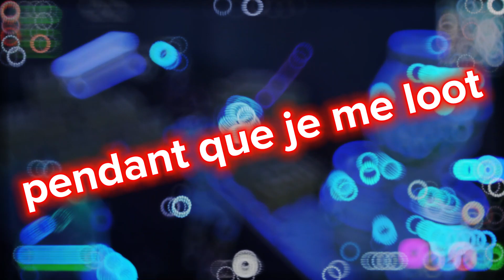TOP 1 COURONNÉ 👑 11 KILLS EN SQUAD 🥵 (insane🤯)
La vidéo est réalisée avec: CapCut

100🔵

1,000🔵

10,000🔴

100.000🔴

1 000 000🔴